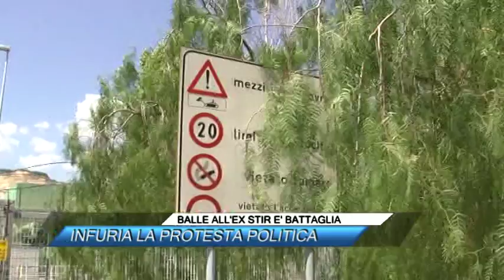BALLE ALL'EX STIR E' BATTAGLIA, INFURIA LA PROTESTA POLITICA